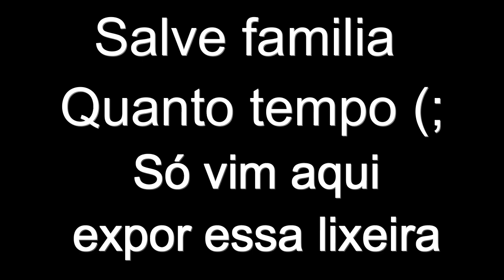た𝐑.𝐈.𝐏 𝐍𝐎 𝐂𝐎𝐌𝐀𝐍𝐃𝐎 𝐌𝐀𝐈𝐒 𝐋𝐈𝐗𝐎 𝐃𝐎 𝐆𝐓𝐀 2𝐊23 (𝐋𝐗𝐒𝐓)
▬▬▬▬▬▬▬▬▬▬▬ஜ۩۞۩ஜ▬▬▬▬▬▬▬▬▬▬▬▬▬
▬▬▬▬▬▬▬▬▬▬▬ஜ۩۞۩ஜ▬▬▬▬---▬▬▬▬▬▬▬▬
𝒐𝒃𝒔: 𝒔𝒐 𝒑𝒐𝒔𝒕𝒆𝒊 𝒗𝒊𝒅𝒆𝒐 𝒅𝒆 𝒓𝒊𝒑 𝒑𝒐𝒓𝒒𝒖𝒆 𝒆𝒔𝒔𝒂 𝒎𝒊𝒏𝒂 𝒕𝒓𝒂𝒔𝒉 𝒔𝒆𝒎 𝒋𝒐𝒈𝒂𝒃𝒊𝒍𝒊𝒅𝒂𝒅𝒆 𝒏𝒂𝒐 𝒂𝒄𝒆𝒊𝒕𝒂 𝒂 𝒅𝒆𝒓𝒓𝒐𝒕𝒂 𝒅𝒆 3 𝒂𝒏𝒐𝒔 𝒂𝒕𝒓𝒂𝒔 𝒆 𝒗𝒆𝒎 𝒒𝒖𝒆𝒓𝒆𝒓 𝒔𝒆 𝒊𝒏𝒇𝒊𝒍𝒕𝒓𝒂𝒓 𝒏𝒐 𝒏𝒐𝒔𝒔𝒐 𝒄𝒐𝒎𝒂𝒏𝒅𝒐 𝒆 𝒂𝒍𝒆𝒎 𝒅𝒆 𝒕𝒖𝒅𝒐 𝒄𝒐𝒍𝒐𝒄𝒂 𝒎𝒂𝒄𝒉𝒐 𝒏𝒂 𝒄𝒐𝒏𝒕𝒂 𝒑𝒓𝒂 𝒊𝒓 𝒙1 𝒉𝒐𝒓𝒓𝒊𝒗𝒆𝒍 𝒔𝒆𝒎𝒑𝒓𝒆..𝒇𝒂𝒎𝒊𝒍𝒊𝒂 𝒎𝒆𝒖 𝒇𝒐𝒄𝒐 𝒂𝒈𝒐𝒓𝒂 𝒆 𝒋𝒐𝒈𝒂𝒓 𝒔𝒆𝒎 𝒆𝒙𝒕𝒓𝒆𝒔𝒔𝒆 𝒎𝒂𝒊𝒔 𝒂𝒊𝒏𝒅𝒂 𝒕𝒆𝒎 𝒖𝒏𝒔 𝒕𝒐𝒙𝒊𝒄𝒐𝒔 𝒆𝒎 𝒑𝒍𝒆𝒏𝒐 2023 𝒊𝒏𝒇𝒆𝒍𝒊𝒛𝒎𝒆𝒏𝒕𝒆, 𝒄𝒂𝒔𝒐 𝒕𝒆𝒏𝒉𝒂 𝒗𝒊𝒅𝒆𝒐 𝒇𝒂𝒌𝒆 𝒆𝒖 𝒗𝒐𝒍𝒕𝒐 𝒗𝒍𝒘𝒘 𝒕𝒎𝒋𝒋!!